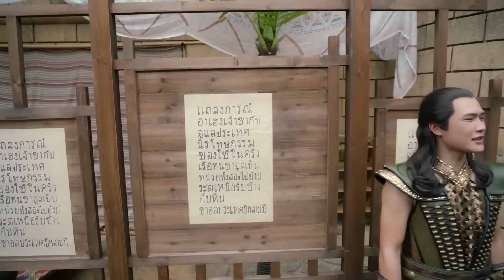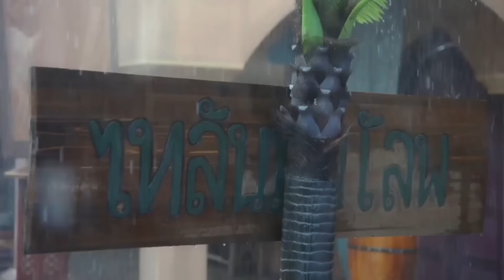【พากย์ไทย】ตอนที่ 24 | ศึกไข่มุกสวรรค์แห่งแดนบูรพา - An Oriental Odyssey | (เจิ้งเย่เฉิง, อู๋เชี่ยน)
🌟เรื่องย่อ：เกิดคดีฆาตกรรมขึ้นราวๆสมัยราชวงศ์ถัง ณ เมืองลั่วหยาง เย่เหวียนอันบุตรีของรองเจ้ากรมการคลังร้องขอความเป็นธรรมให้สาวใช้ของหญิงคณิกา จับพลัดจับพลูรู้จักกับมือปราบ จ้าวหลานจือ ทั้งสองร่วมมือกันปิดคดีลงได้ ต่อมาเหวียนอันได้ช่วยบุรุษชื่อ มู่เล่อ ที่ความจำเสื่อมและที่มาไม่แน่ชัดมาเป็นบ่าวรับใช้ แต่คิดไม่ถึง มู่เล่อกลับจงรักภักดีและจริงใจต่อนาง ทั้งยังค่อยๆหลงรักนาง ท่านหญิงหมิงฮุ่ย ศิษย์รักของใต้ซือ นางหลงรักหลานจือ ใช้ชีวิตเหวียนอันบีบให้หลานจือแต่งงานด้วย เหวียนอันผิดหวังและเสียใจ แต่งงานกับมู่เล่อเพื่อประชด มู่เล่อเสียใจมาก และค้นพบว่าตัวตนที่แท้จริงคือใคร จึงวางแผนชิงไข่มุกสวรรค์ เพื่อกลับอาณาจักรของตน เหวียนอัน จ้าวหลานจือและหมิงฮุ่ยตามมา ทั้งสี่จึงร่วมมือกันปราบความวุ่นวาย